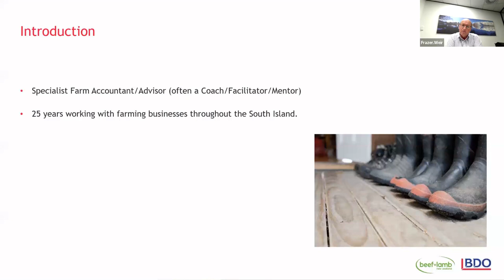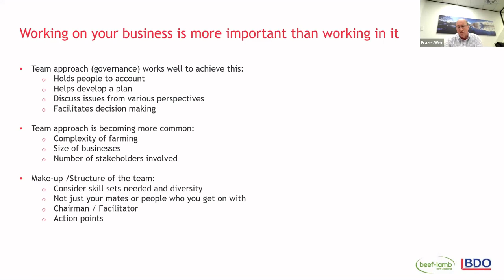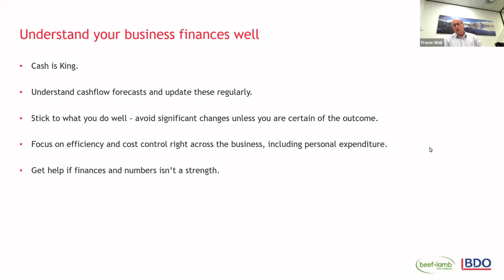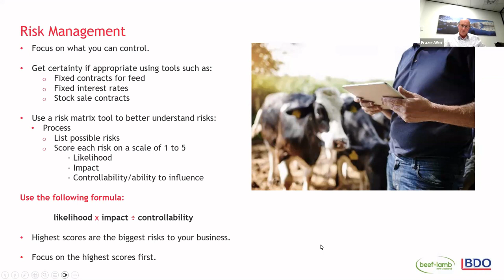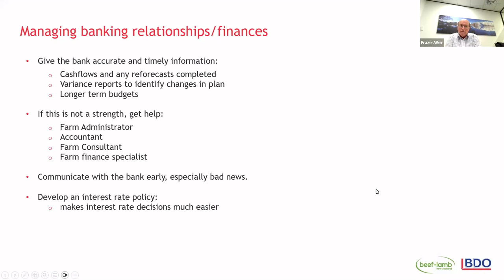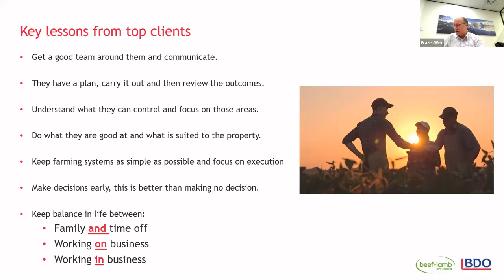Sow, Grow, Thrive: Budgets and Beyond- Discovering opportunities through cash flow monitoring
Recorded on the second Beef + Lamb New Zealand ‘Sow, Grow, Thrive’ webinar, 18 September 2023

Frazer Weir is highly regarded by his farming clients and is an experienced financial consultant and chartered accountant. Frazer will share how to utilize your accountant. Boost your financial literacy, get a better understanding of your debt, assets and equity. He will also talk about where to trim the fat without effecting your production.